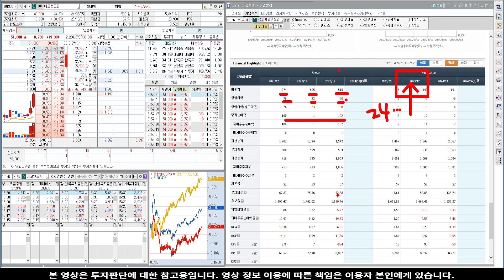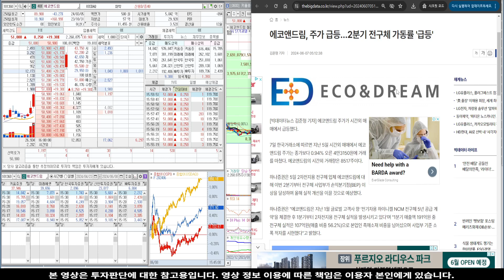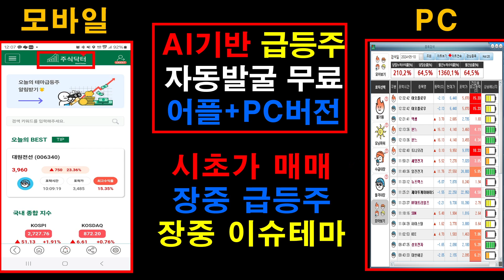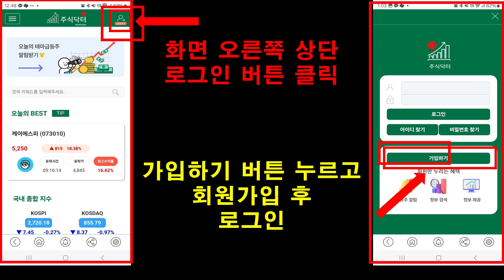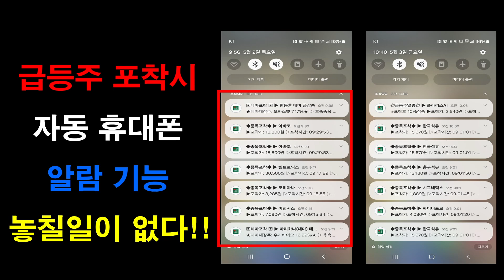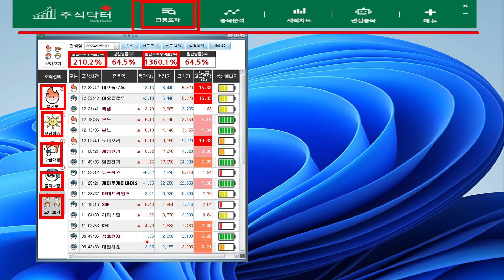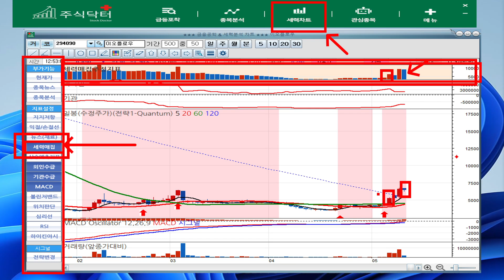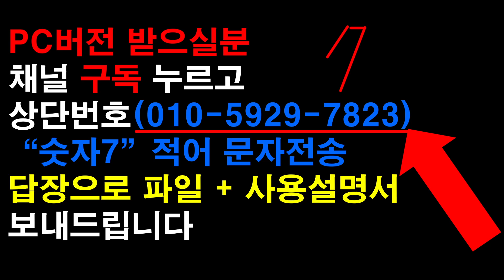[주식]에코앤드림 - 중대한 수급 변화 포착! 프로그램 매매동향도 신호 나옴! 목표가는 바로 여기!